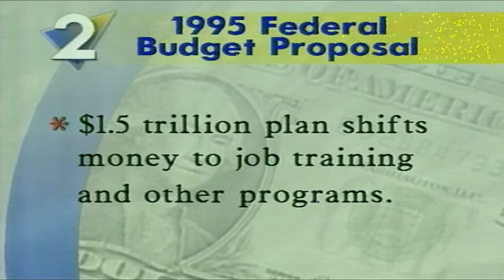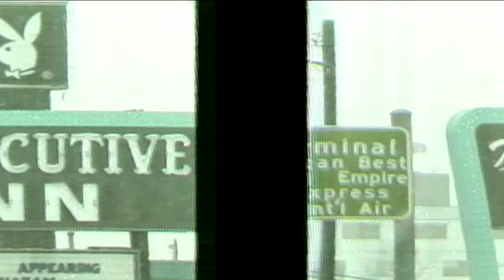News 2 You: A look back into the news from years past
News 2 You: A look back into the news from years past on 2/5/24